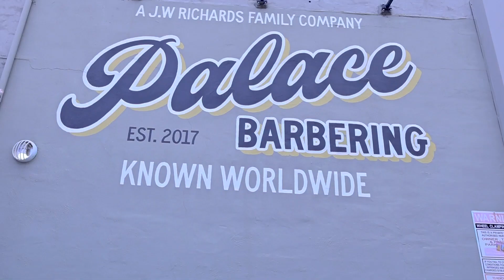Look & Learn - Palace Barbering, Perth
Look & Learn’s are one of life’s little wonders, no matter how you skin them - and this gathering proved to be an absolute belter. A huge thankyou needs to go out to Palace founder Vinny Richards, his team and the beautiful City of Perth for hosting us. Twenty x hi-fives and a hug to Tim Hutton for partnering up with Steve Purcell to host the session, with props also to Lazy Barber, Jimmy Morrison and the late Busty Barber for making the pilgrimage cross-country to support, cut and warm the chairs for us during the event.

Special thanks to Swan Lager (Saturday), copious bottles of water and Panadol (Sunday) for keeping us alive until the next one. And there will be a next one! ⛓️